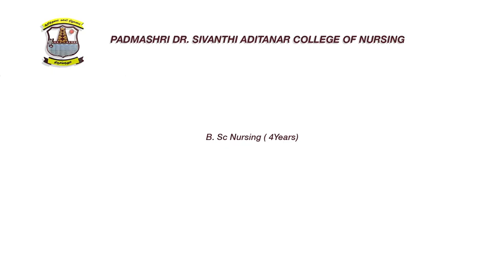Padmashri Dr. Sivanthi Aditanar College of Nursing